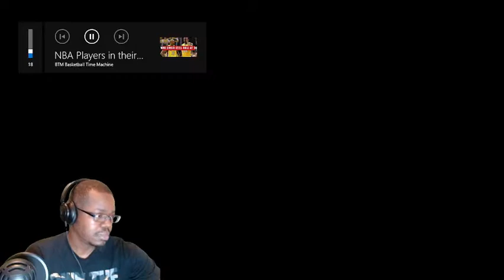These NBA players were still hooping in their 40s?! NBA PLayers In Their 40s -Who Were The Best?